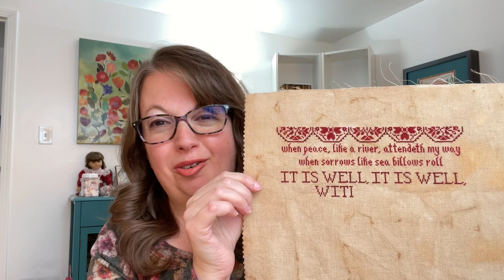Flosstube #24 | February Wrap-up | March Plans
My Big Toe Designs
Mrs. Peggotty Arts
Kristi’s Corner Needle